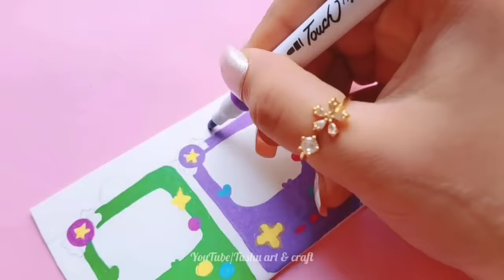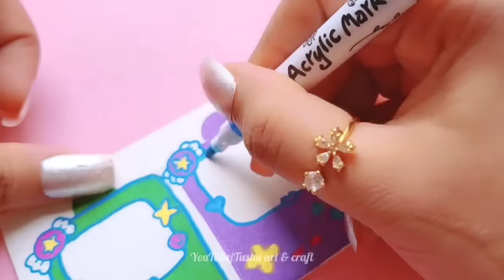🌷DIY cute stationery / How to make stationery supplies at home / handmade stationery/ easy crafts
⚠️𝗪𝗮𝗿𝗻𝗶𝗻𝗴: Without my permission don't try to upload my video on your channel or other social media accounts, also you can't download and use any thumbnail of my channel, please learn about YouTube Community Guideline before using, You will get a copyright strike by YouTube. if someone use my video or thumbnail you can lose your favorite YouTube Channel, so be careful.

Thanks